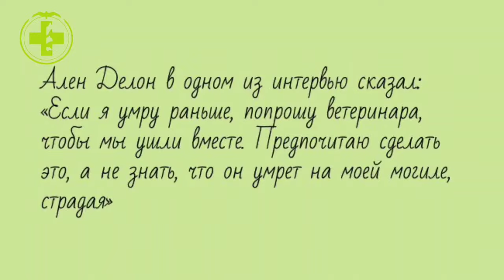Ален Делон похоронен с собаками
Что думаете по этому поводу?